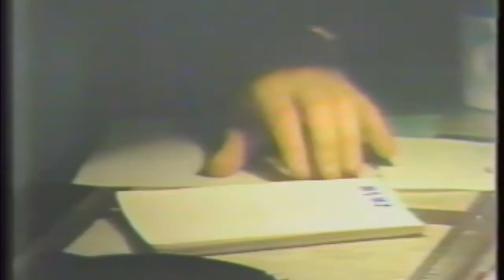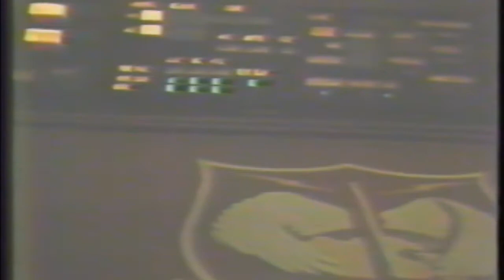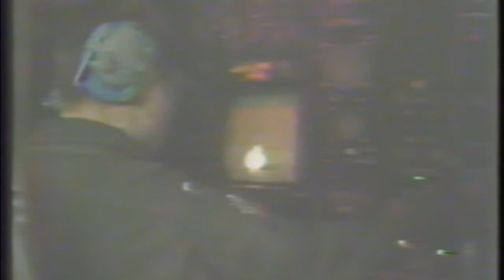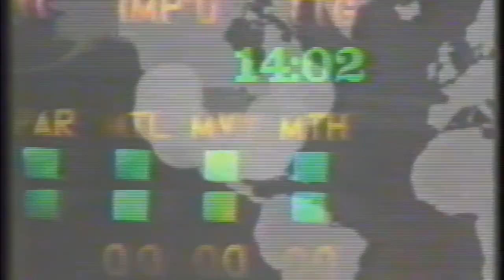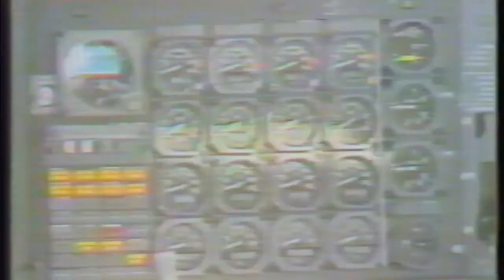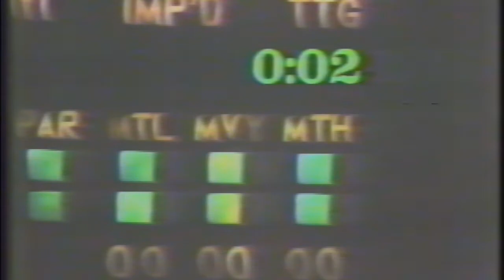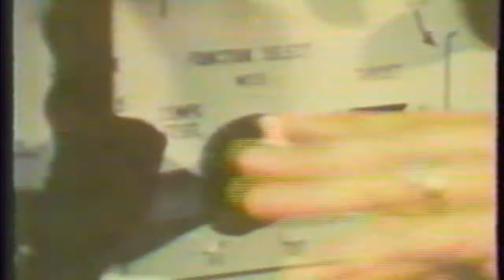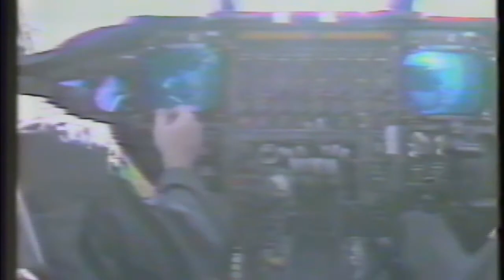NightLline - MX Missile and U.S. Nuclear Retaliatory Policy - 1980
Ted Koppel hosts discussion of President Carter's approach to the MX (Peacekeeper) missile on ABC News NightLine and discussion of the failed vote to repudiate the MX program.  Nuclear Strategy of limited response options are discussed and an interview with Secretary of Defense Harold Brown is included.  A war-game scenario is presented with film of SAC forces.

Video of the concept of adding Video Motion Detection to the Minuteman Launch Facilities.  Produced in 2000, this effort was the precursor to the current Remote Visual Assessment system.  This video shows outdated tactics, techniques and procedures no longer used in the Minuteman missile field.

Have a video from your experience in USAF Missiles?